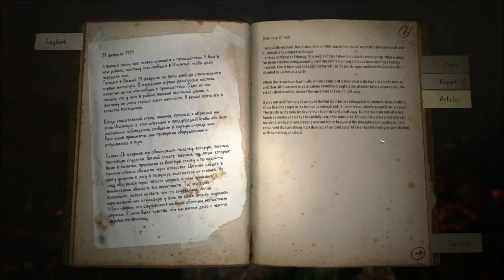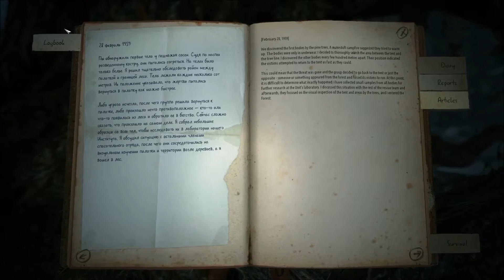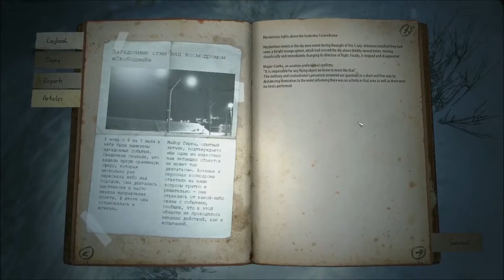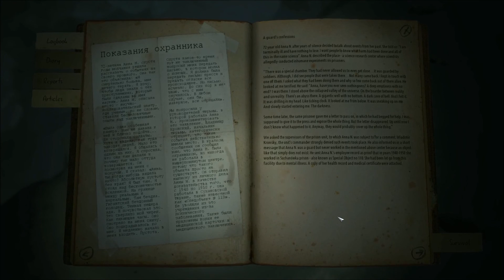Kholat game! based on a true event! Part 1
Hello and Welcome to DailyBytes with your host Mr Bytes!

Anyways this game tells the story and adds the twists and myths people believe that happened. and its really epic lol